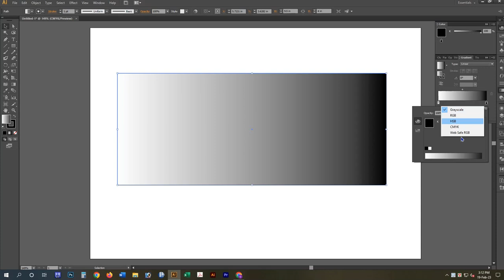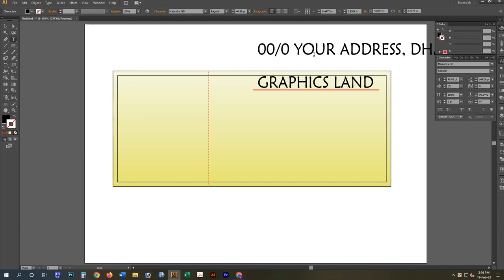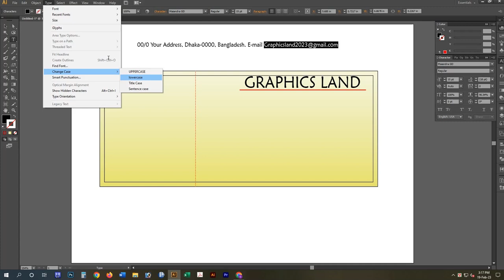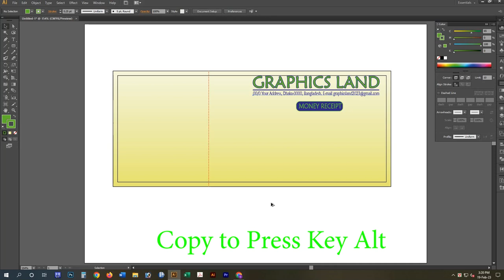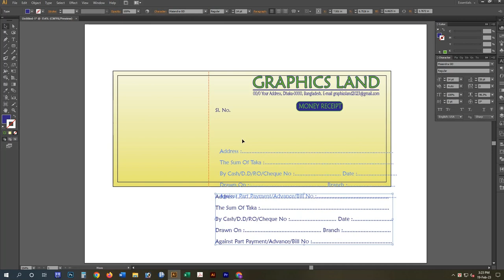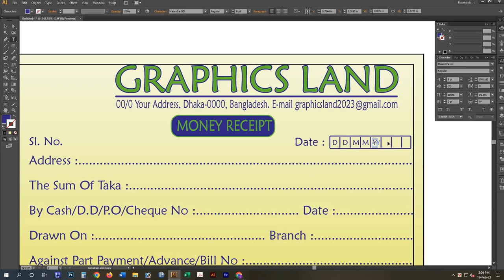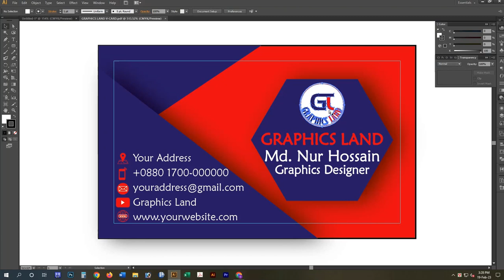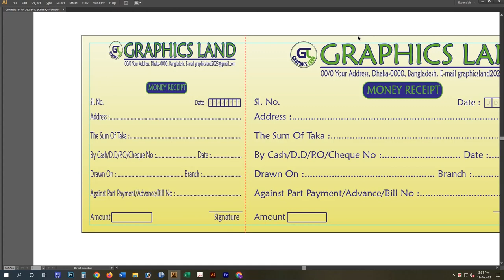Money Receipt Bill Design in Adobe Illustrator Cs6 Bangla Beginner to Advance level